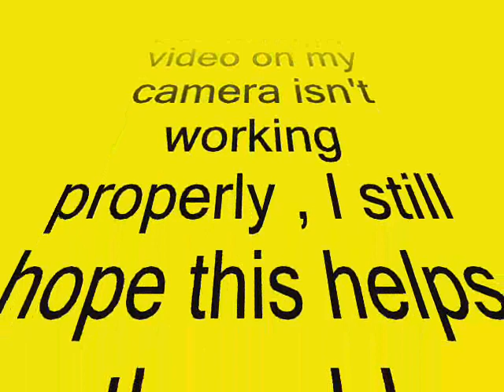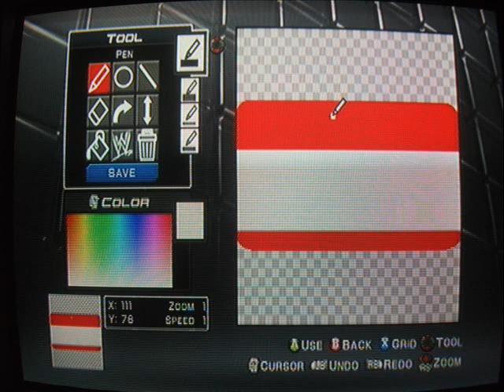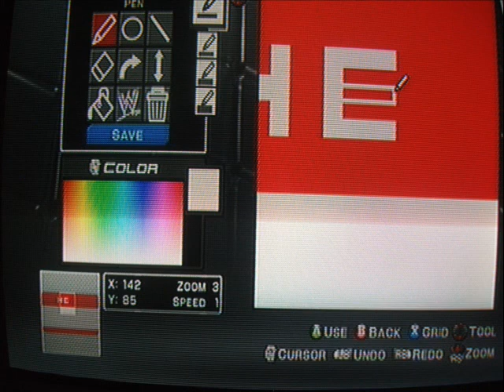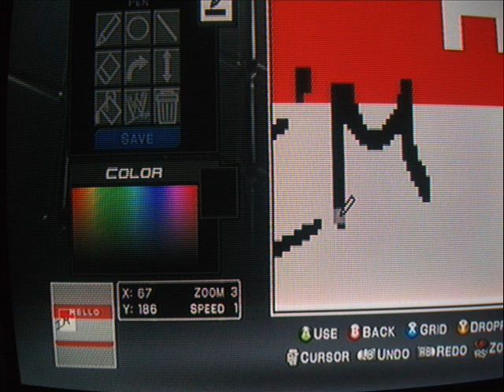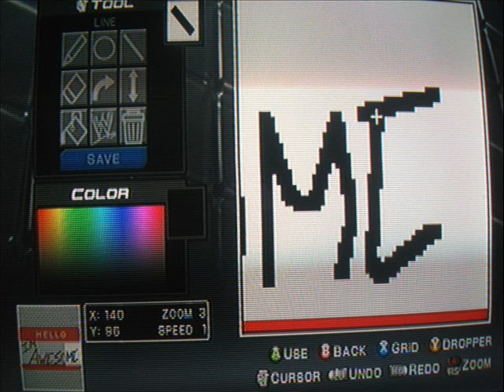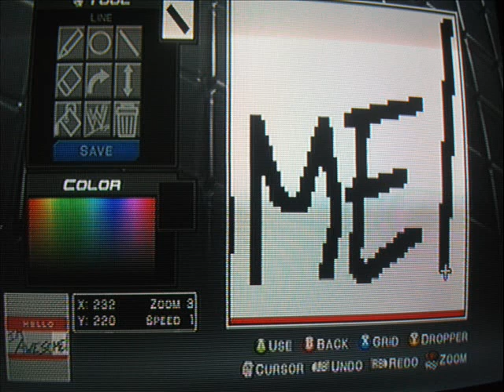SvR2011 Paint Tool - The Miz's Hello I'm Awesome Walkthrough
This is my walkthrough of the miz's logo on paint tool its just alot of screenshots but i still hope this helps